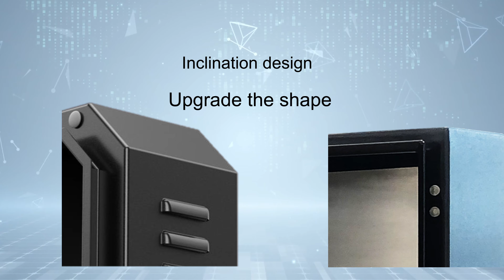Electric vehicle charging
With the development of electric vehicles, charging equipment has become a common necessity for every family. Self-installed charging pile, convenient and fast. A good choice of charging pile can save a lot of maintenance time